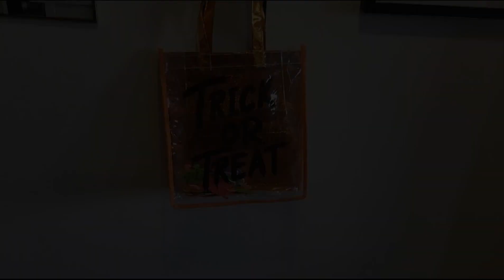HORRIFIED World Cup: Match 4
The gang pick from two movies that are placed head to head against eachother and have limited time to choose who progresses to the next round. One film has to win.

Tune in to watch Match 4 and find out who moves on to the next round.

Get involved in the comments if you agree or disagree.